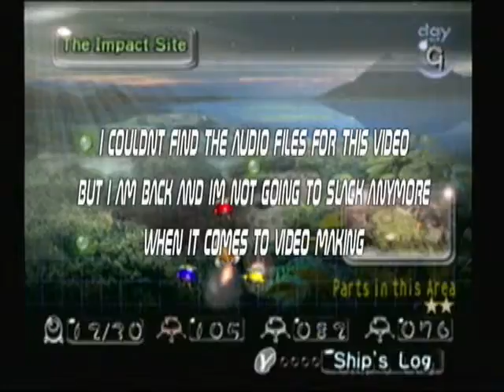lets play pikmin day 9 im back.mp4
im back and im not gonna stop